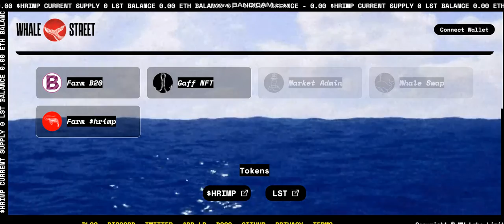NEW COIN - WhaleStreet $hrimp Token ($HRIMP) - New Crypto Token - New Coin launching -new coin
Cryptocurrency Tutorial.
1inch (1INCH).Verge (XVG).Lisk (LSK).Mina Protocol (MINA).Wootrade Network (WOO).
Largest sale.